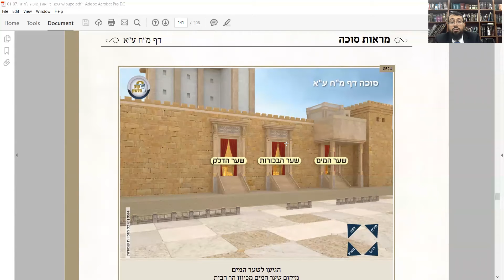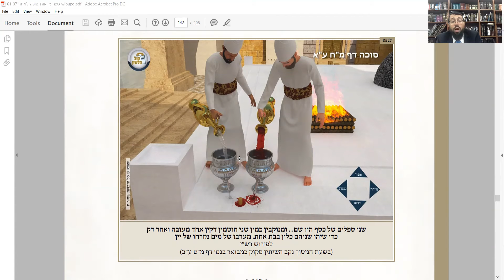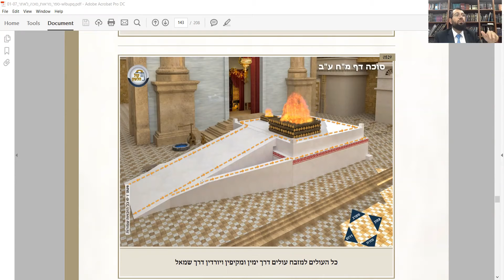Masechet Succah Daf Yomi Daf 48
Daf Yomi masechet Succah Daf 48
Maseches Masechta Succah Daf 48 Daf Yomi